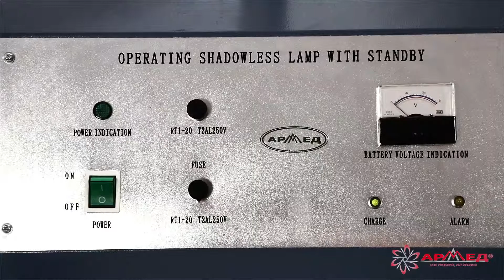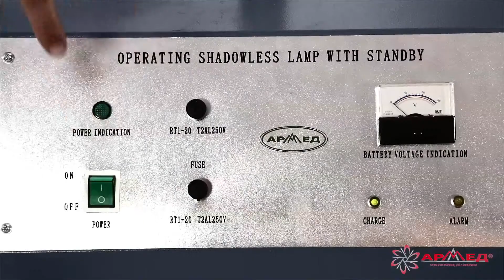Светильник диагностический хирургический передвижной L7412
Светильник хирургический L7412 - этот четырехрефлекторный бестеневой передвижной светильник предназначен для освещения рабочего поля при хирургических операциях, диагностических медицинских исследованиях, после операций в условиях стационара, а также в полевых условиях и других необходимых случаях. Может использоваться в медицинских лечебных учреждениях: в операционных залах, палатах интенсивной терапии, смотровых кабинетах и перевязочных